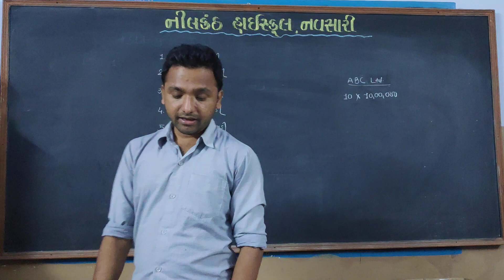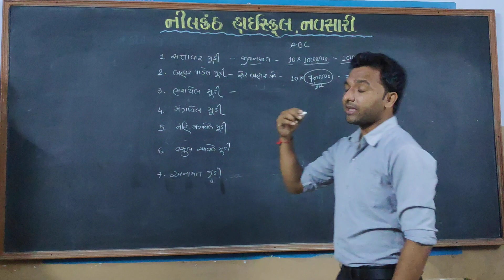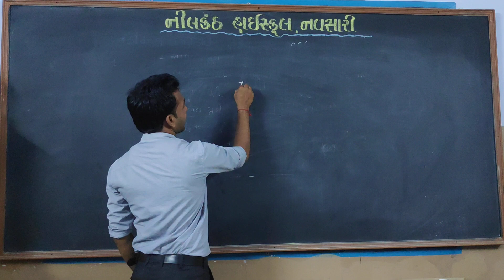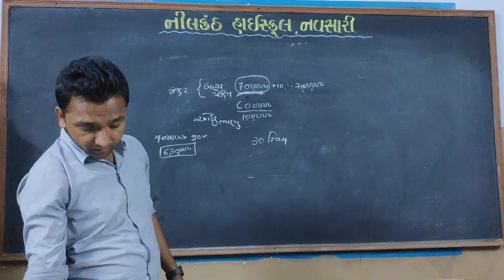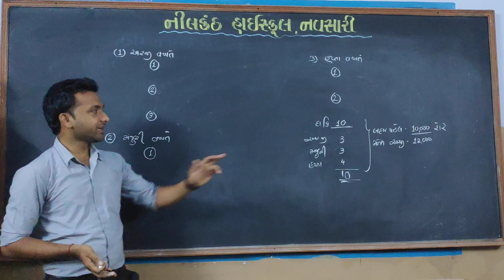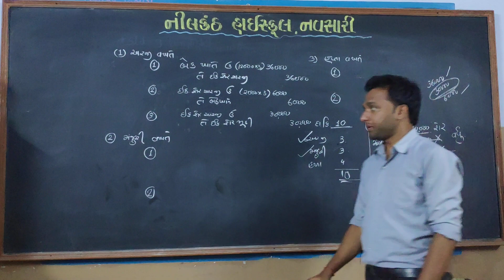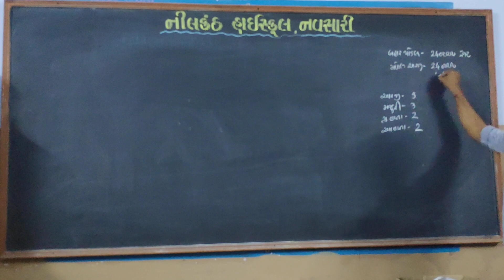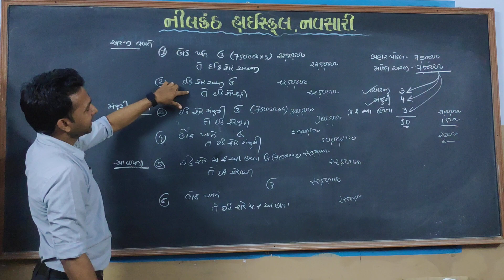Std 12 Account Video No.2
શેરમૂડી વર્ગીકરણ અને સ્વા. પ્રશ્ન.5